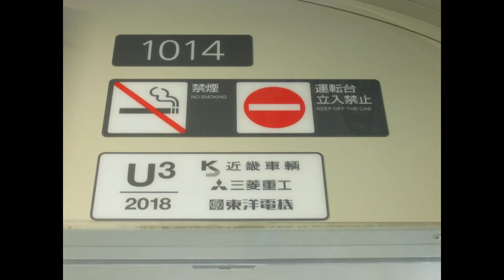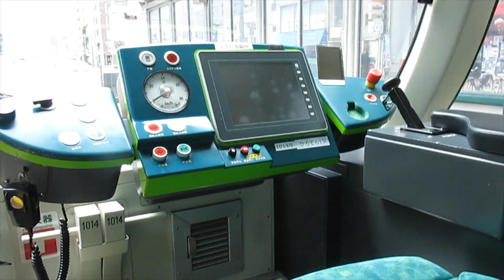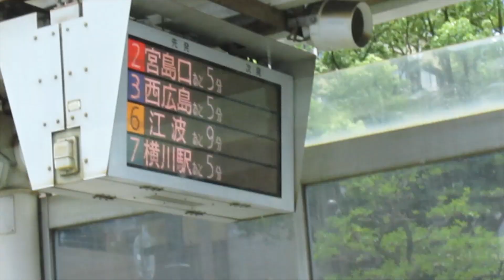路面電車に乗ってみませんか🚋1000形1014 【広島電鉄Hiroshima Electric Railway】 Why don't you take the tram? 🚋 No.1014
今日は洗濯物がよく乾きました🌻